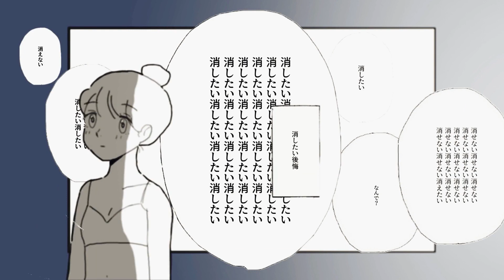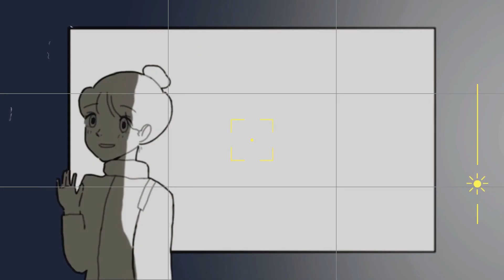同窓会(Cover) - 犀羅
是様の「同窓会」を歌わせて頂きました。

変わらないなぁ

  Music, Movie  是様
本家様から動画、音源をお借りしています。

Mix : MONOI Sound Studio